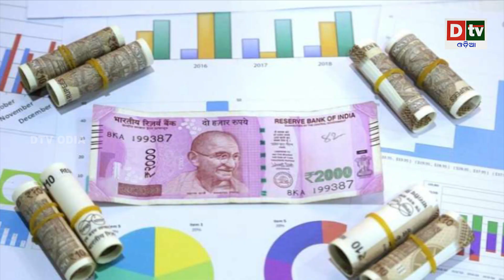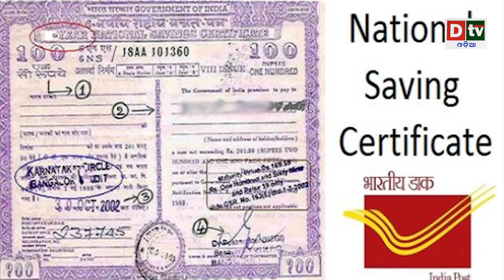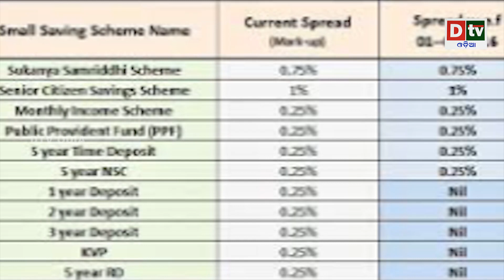ଏହି ଯୋଜନାରେ ଟଙ୍କା ରଖିଲେ ଆପଣଙ୍କ ଟଙ୍କା ୨ ଗୁଣା ହୋଇଯିବ | Odia news live updates